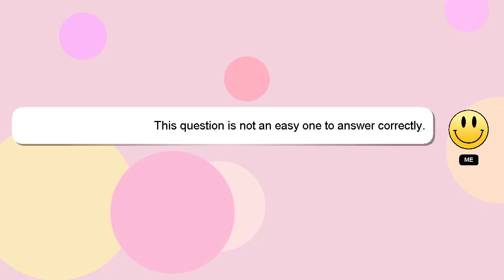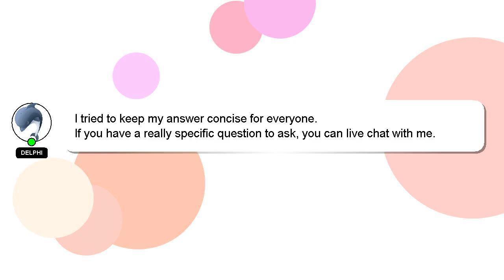How to remove salt from your body?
Here's a brief description of who I am, Good day, I am Delphi. Allow me to support you in answering your questions. - How to remove salt from your body?

Your answer will be recognized and valued, and I will 'heart' it to show my appreciation.

*2 What we are experimenting :*